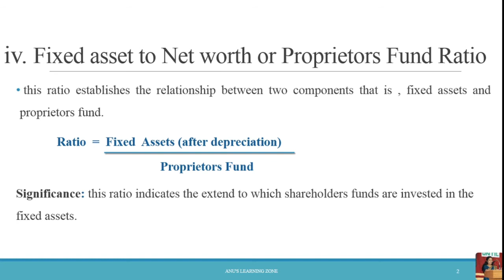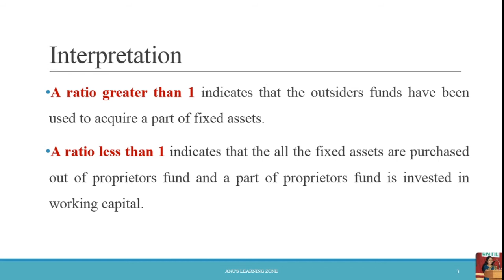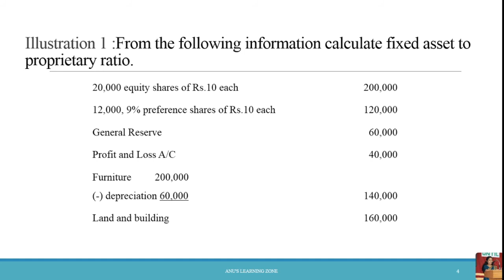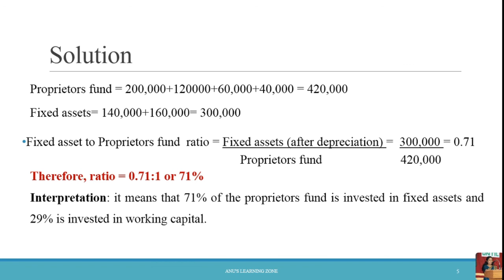FIXED ASSETS TO NETWORTH RATIO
This video explains the meaning and the method by which we can interpret and evaluate the fixed assets to networth ratio